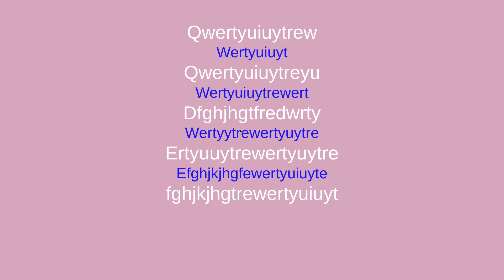Thanks for 130 Subscribers! Hey Duggee - The Rescue Badge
Enid is stuck up a tree.